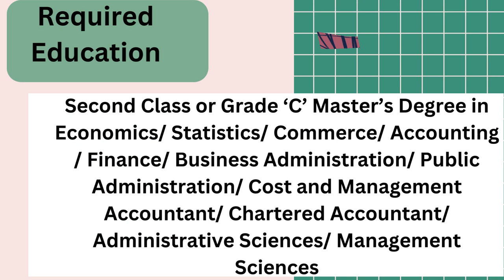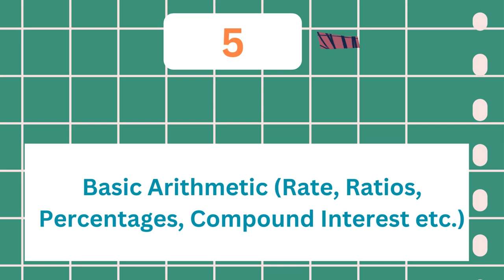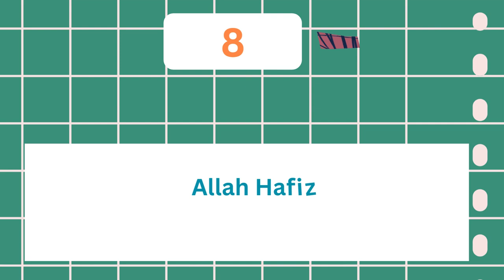National Savings Officer Test Syllabus MCQs Past Papers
FPSC Federal Public Service Commission National Savings Officer (BS17), Central Directorate of National Savings, Ministry of Finance Test Pattern, MCQs Past Papers and Preparation.